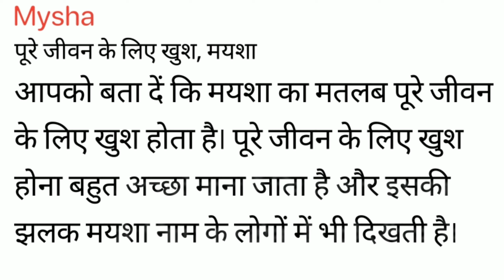Mysha Meaning in Hindi